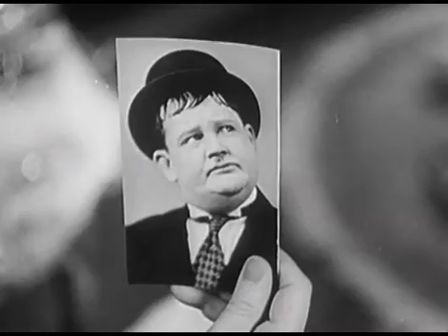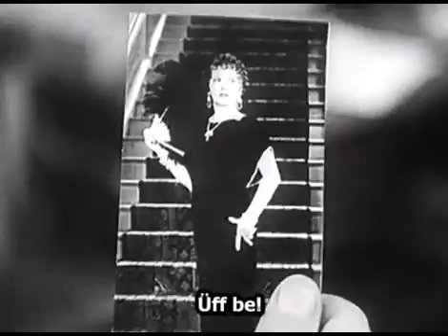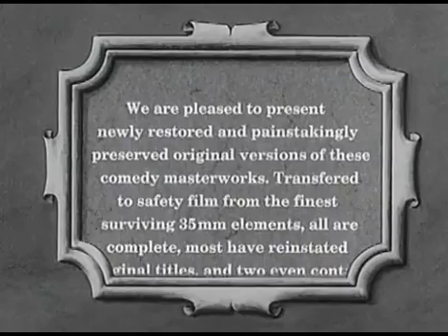Laurel and Hardy Oliver The Eighth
Laurel & Hardy Great Guns